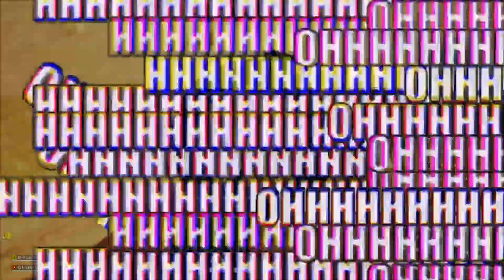PUBG.exe /PS4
My first attempt at making a pubg.exe styled video. Editing this took way longer than imagined, props to everyone who does this!